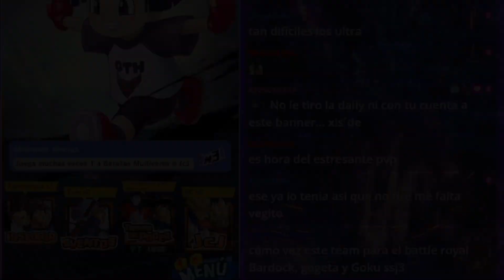SÍ, LO VOLVÍ A HACER... ¡SUMMONS A KAIOKEN ULTRA! OTRA ROTACIÓN DE RESPETO MÁS ¯\_(ツ)_/¯